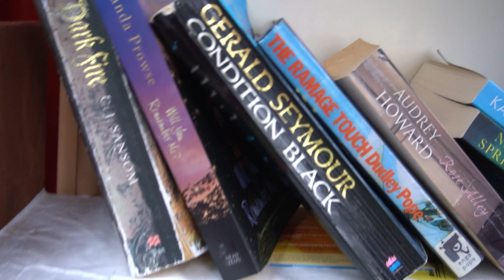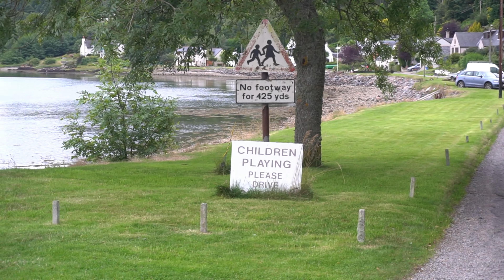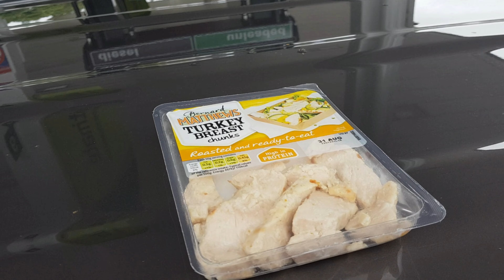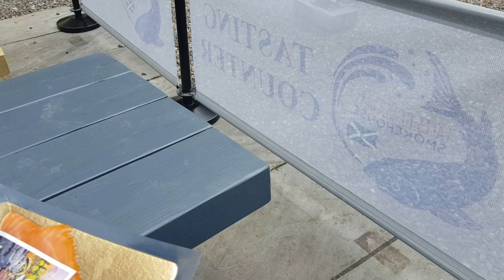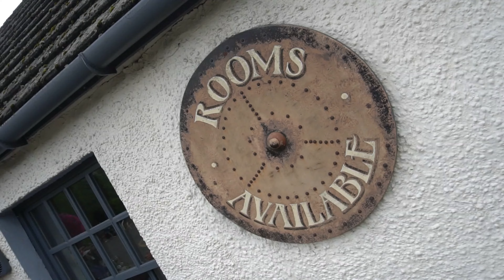Sarunājām ar draugiem tikties pie Ben Nevis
No Ben Bevis uz Invernesu, no Invernesas uz Lomondas Ezera Nacionālo Parku!